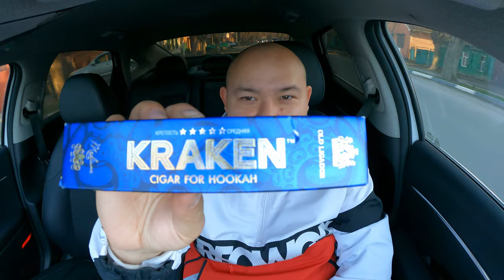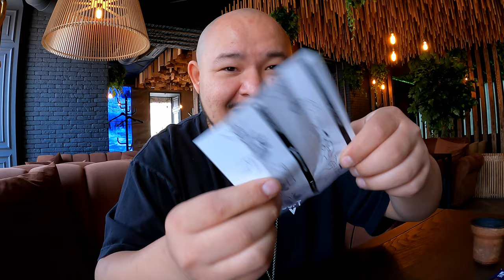KRAKEN HOOKAH SIGAR - КАЛЬЯННАЯ СИГАРА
Выиграй Сигару тут:
Телеграмм канал "Мысли в Чашке"